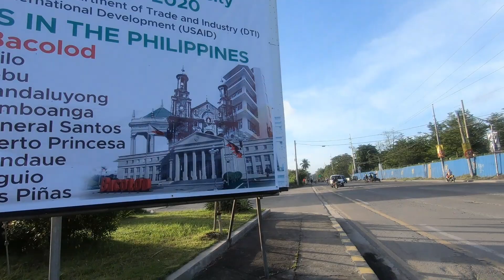Bacolod Esplanade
morning walk at bacolod city new government center.